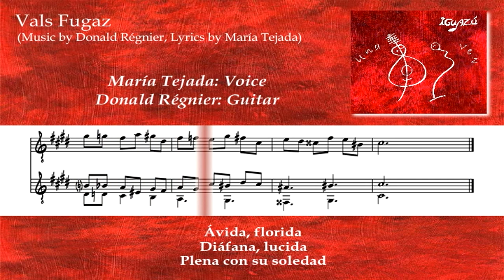Vals Fugaz - Maria Tejada & Donald Régnier [Clip]